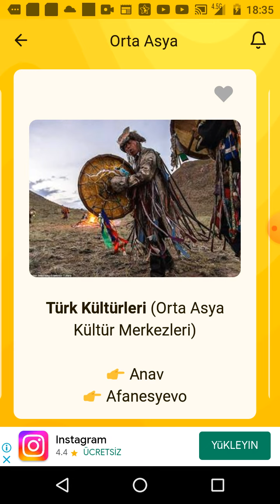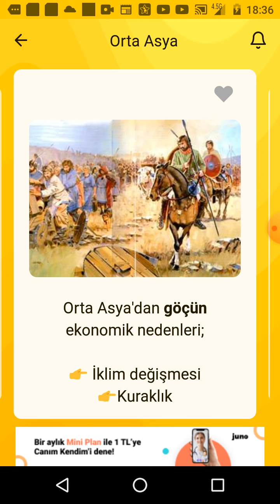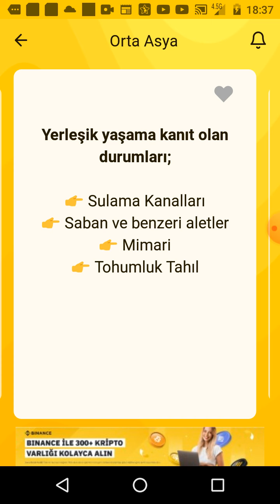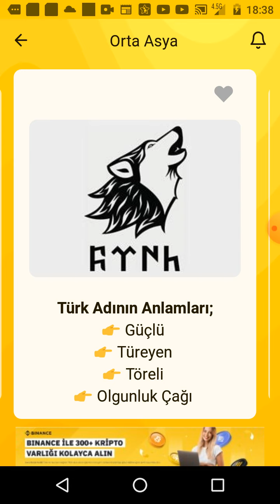orta asya tarih 1 anlatım tarih tyt ayt tarih